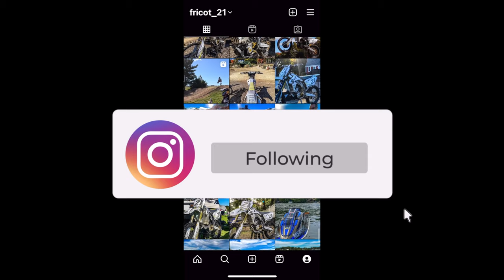FreeRide Vlog - Afternoon Ride Session - 6.15.23 *Ft. Jordan_Cote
6.15.23 - Thursday after work quick shred session on the stand up with Jordan_Cote.

1998 Kawasaki 750 SXI Pro
🔧 @139Designs Custom Wrap
🔧 @hydroturf Turf & Bumper
🔧 @factory_pipe B-Pipe
🔧 Dual 44mm @mikunicarborators
🔧 @Mototass VForce3 Intake Cages & Reeds
🔧 @worxracing Intake Grate
🔧 @prowatercraft Ride Plate
🔧 @prowatercraft Hull Extensions
🔧 @prowatercraft Performance Front Sponsons
🔧 @msdperformance Salt Water Spark Plug Boot Kit
🔧 @skattrak Impeller
🔧 @rivaracing Finger Throttle
🔧 @odigrips @vans LockOn Watergrips
🔧 @blowsion Pole Rope, Bilge Pump Switch, Hull Fittings, Chin Pad Cover